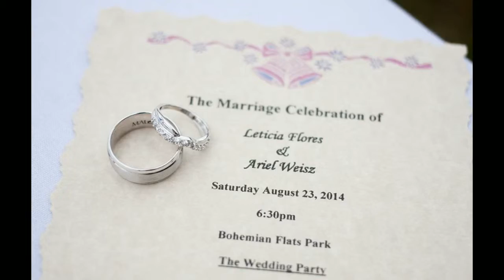Paradise Charter Cruises-Minneapolis Wedding Photographers-Leticia & Ariel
Bellagala, was voted MN All Around Best Wedding Vendor and Knot.com pick.